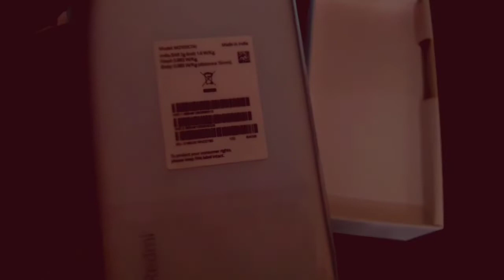Quick Unboxing of the Redmi note 10 | Indian retail unit | Rishabh smart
With the new Redmi Note 10 family, Xiaomi is offering more premium features than ever, but prices have also risen. The Redmi Note series has been massively popular so far in India, where everyone loves a good deal and buyers are very particular about every last feature and specification. If a smartphone has a big screen, high-capacity battery, fast processor, and lots of RAM and storage, but still manages to cost less than Rs. 15,000, chances are it will be successful. That's where the Redmi Note 10 comes in.

Priced at Rs. 11,999 (4GB RAM/64GB storage) and Rs. 13,999 (6GB RAM, 128GB storage), the Redmi Note 10 doesn't have a massive 108-megapixel rear camera like the much more premium Redmi Note 10 Pro Max (First Impressions). It also doesn't have a 120Hz display like the middle sibling, the Redmi Note 10. Still, the three share a lot of features and design touches, and you might be surprised by what the complete package has to offer.